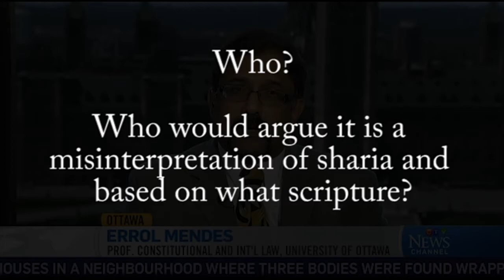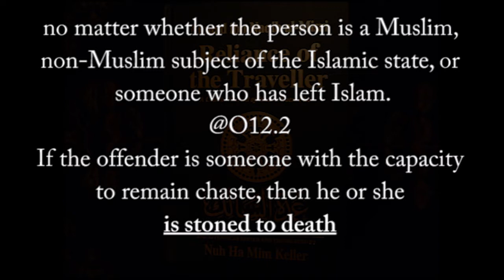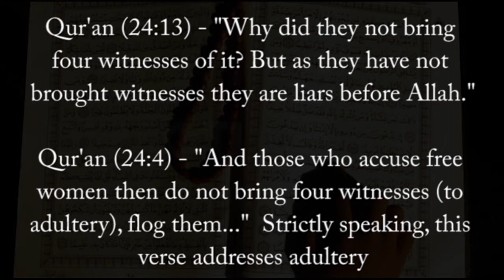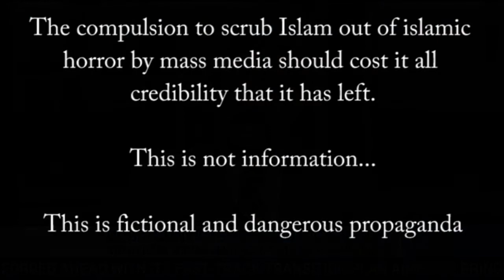CTV scrubs the Islam out of the Koran and sharia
CTV brings on an 'international law expert' prof. from Ottawa U to do apologetics for Islam with respect to the Norwegian woman who was raped by a Muslim colleague, then jailed for being raped in Dubai under sharia law, then fired by her muslim boss for reporting the rape.